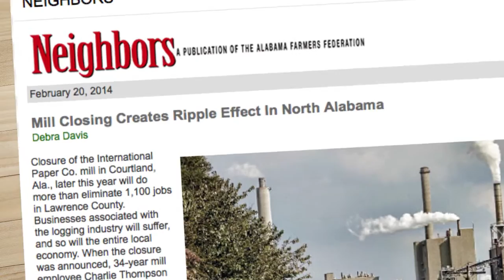International Paper Closes Mill In Courtland, Alabama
Closure of the International Paper Co. mill in Courtland, Ala., later this year will do more than eliminate 1,100 jobs in Lawrence County. Businesses associated with the logging industry will suffer, and so will the entire local economy. When the closure was announced, 34-year mill employee Charlie Thompson said he felt like he'd been "sucker punched."